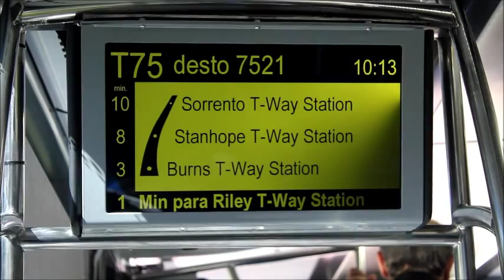Busways Thoreb Destination Information Display inside Bustech CDi Double Decker Bus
Real-Time Destination Display showing upcoming bus stops. Either there are no complementary audible announcements or they were not activated.